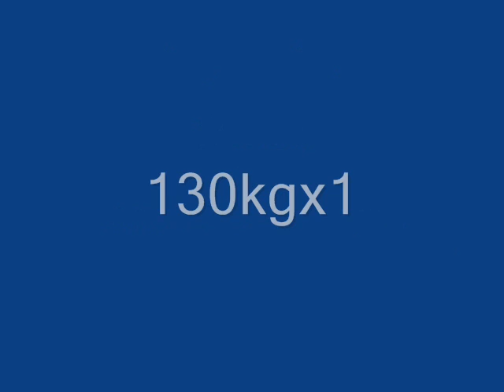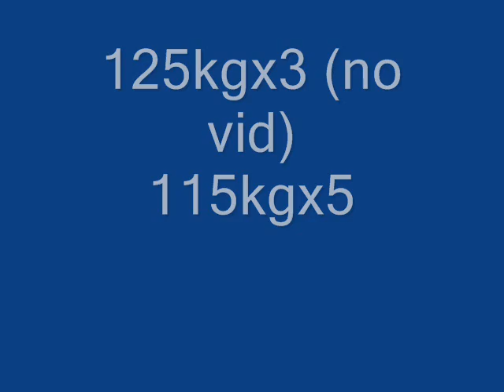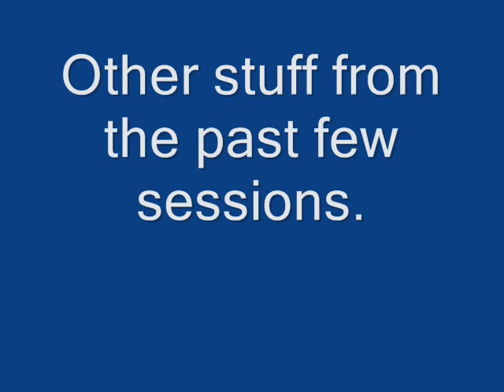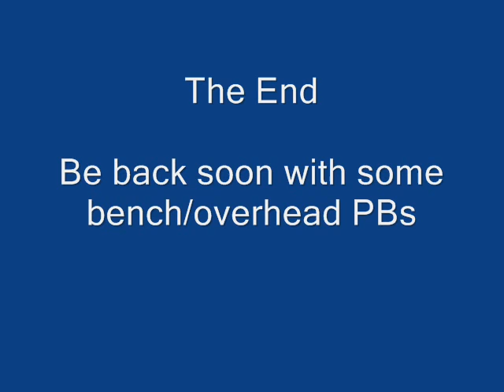Leg session + extras